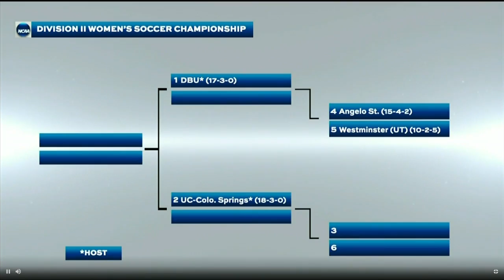UCCS women's soccer earns No. 2 seed in South Central Region of NCAA tournament